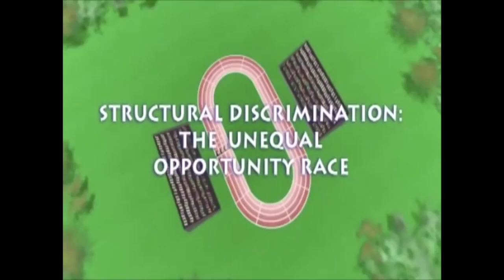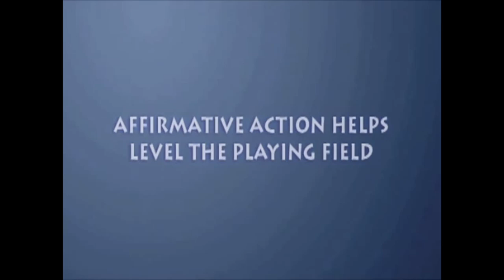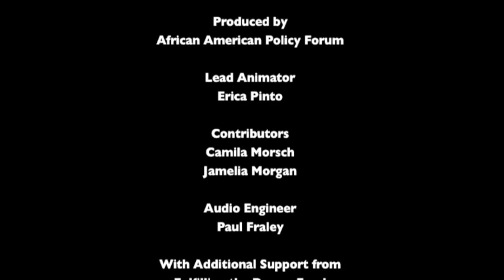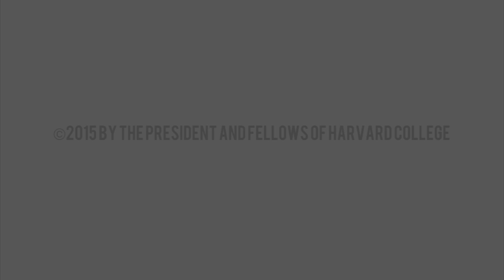"Law School or Justice School: How what we learn in Wassertein Casperson relates to Ferguson"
February 13, 2015 – at Harvard Law School – Students for Inclusion Event (“Law School Matters: Reassessing Legal Education Post-Ferguson” Conference) Keynotes by Professors Gary Peller & Kimberlé Crenshaw